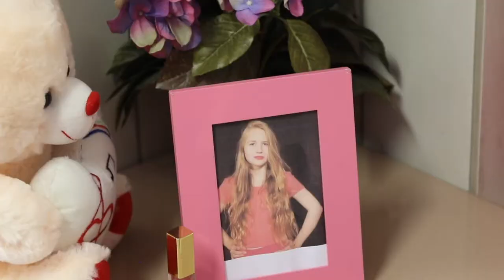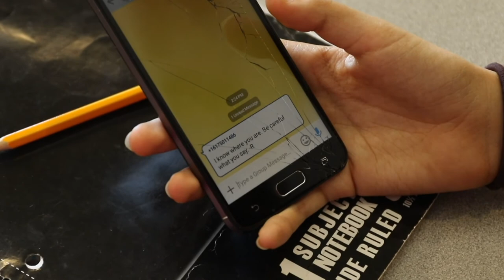Pink Little Lies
A parody of Mean Girls and Pretty Little Liars written, produced, acted in, filmed, and edited entirely by youth as part of our Teen Filmmaking Bootcamp, Summer 2018.

Find out more about SMC's youth media programming today!